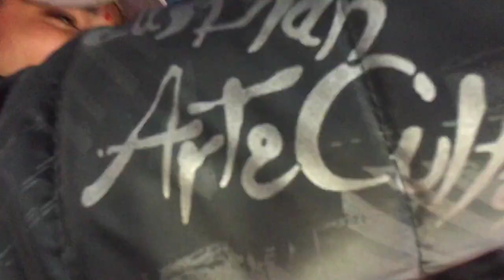Patnitop hill station ❄️❤️ || patnitop vlog | patnitop today | jammu vlogger🔥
Patnitop hill station trip❄️❤️ || fun in snow😂💗 || jammu vlogger🔥

Patnitop hill station
Patnitopsnowfall
Patnitoptrip
Patnitop travel vedio
Patnitop hills

Jammu vlogger
Jammu vloggers
Jammu vlogging
Jammu vlogger aamir majid
Fight with chapris fight scene
Indian vloggers
Indian top vlogger
Indian vlogger gone insane
Indian vlogging gone insane
Jammu kashmir news
Jammu
Jammu kashmir tourism vedio
Jammu news
Jammu blog
Jammu avlog channel
Jammu vlog bike
Aamir majid

Patnitop today
Patnitoptoday vlog
Patnitop today snow
Patnitoptodays